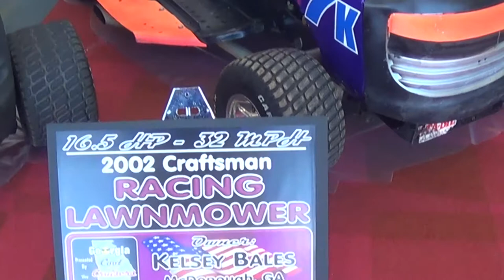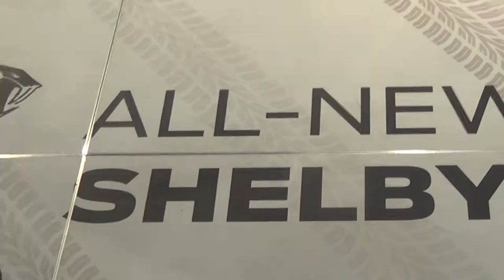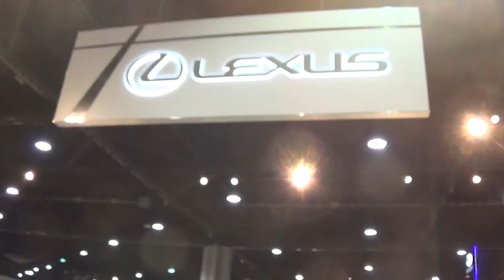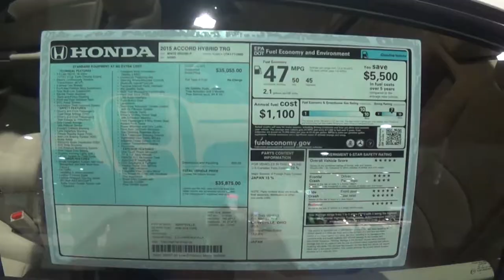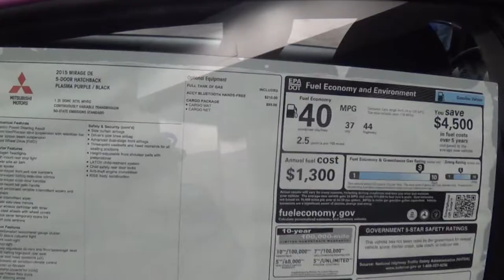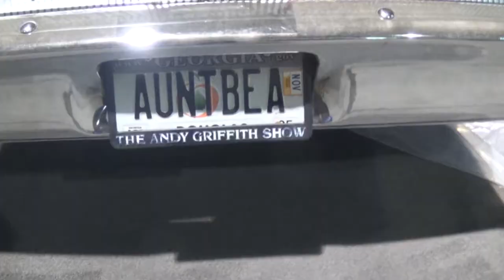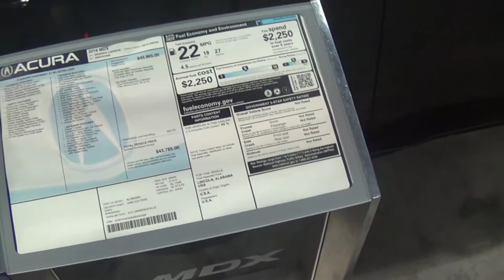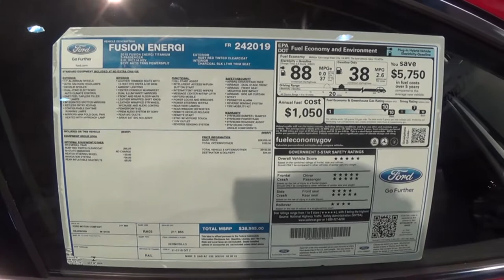Walton Entertainment 3/31/15